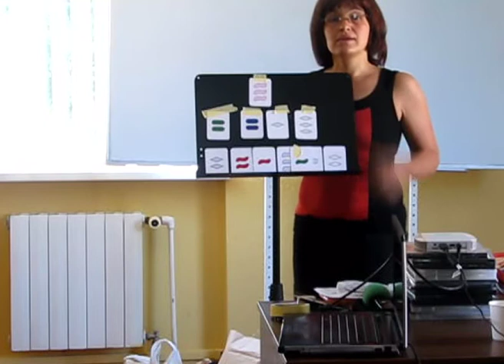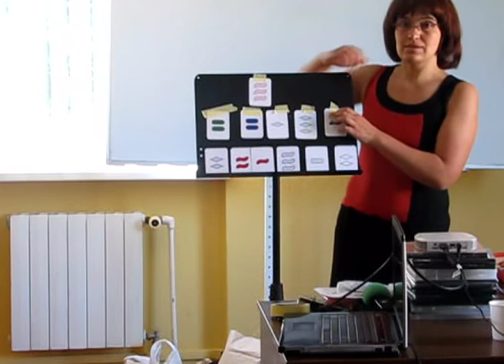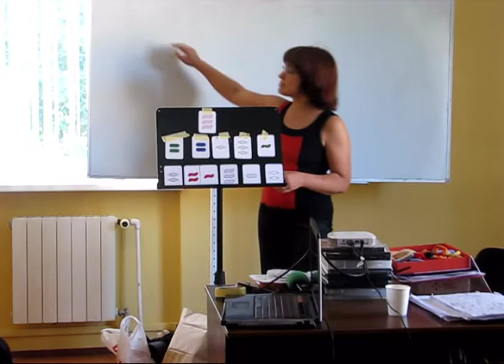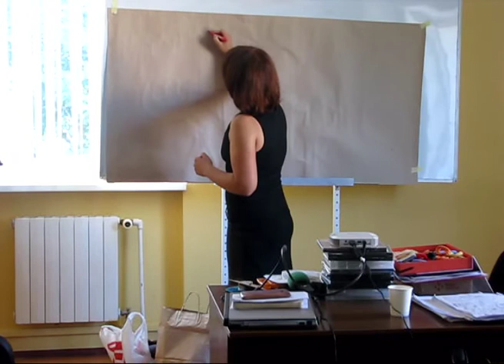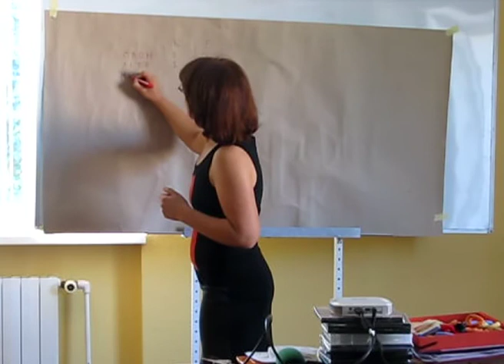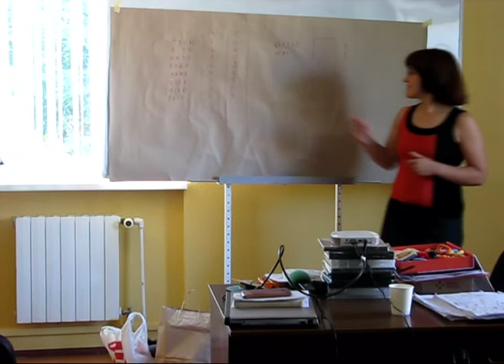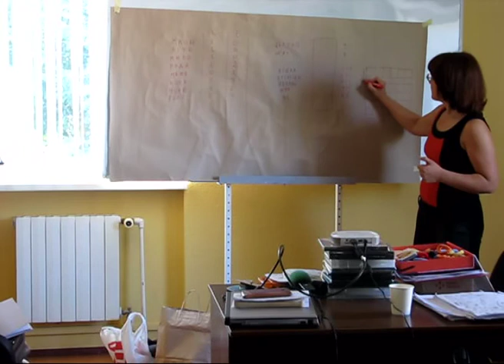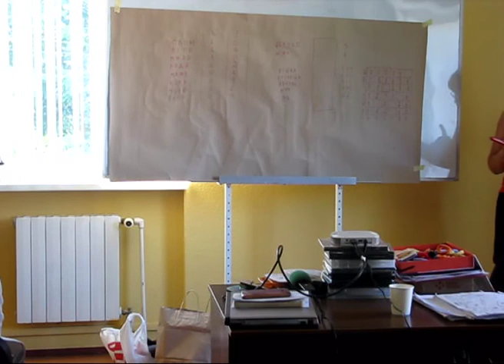Математика. Частина 2/3: Ірина Осіпова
Ірина Осіпова - засновниця "Школи мрійників" і викладач математики, дослідів, майстрування та біоклубу, викладач дослідів та математики в математично-природничих гуртках.

Семінар БеркоШко 27 серпня 2016 року

Про викладання дітям математики так, щоб сяяли очі, спростування міфів про те, що є діти нездібні до математики, про радість пошуку рішення і, зрештою, про красу.